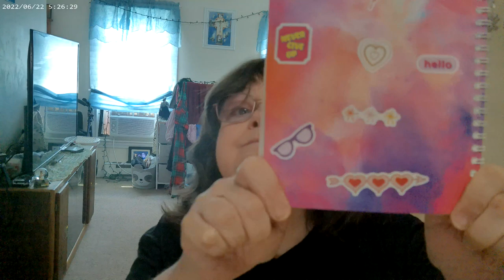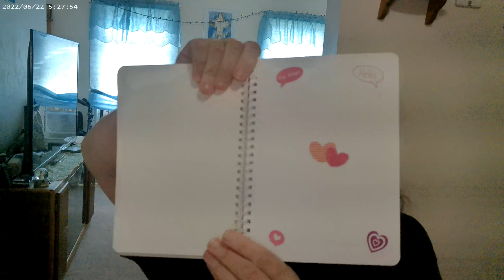Decorating New Journal